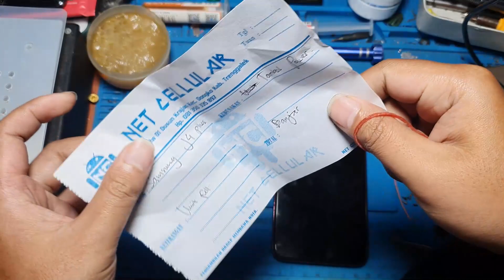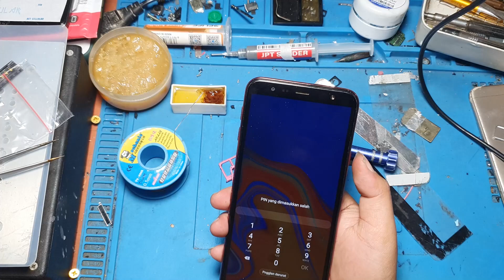Ganti Tombol Doang 150K | ini kasus yang bikin para teknisi susah nafas